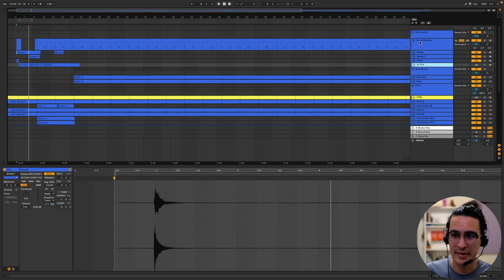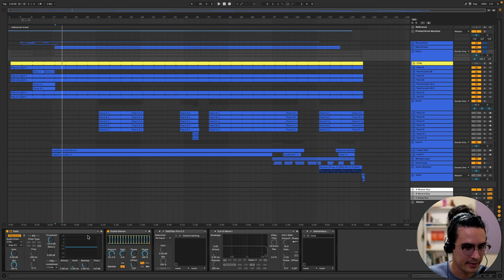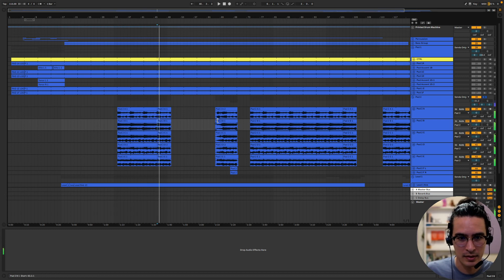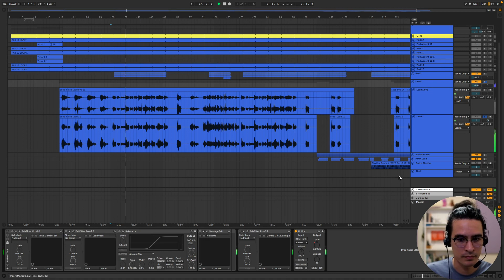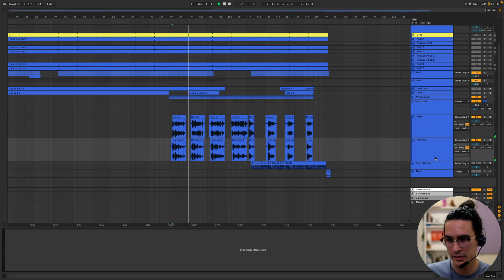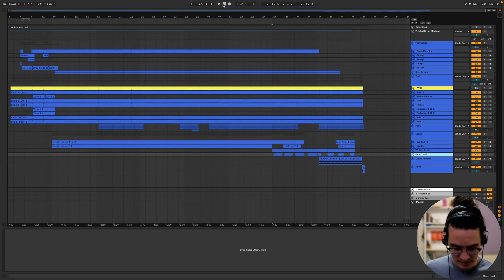Vocals are really just Acoustic Synths: The Making of VX1's "Pay Attention"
This is a session walkthrough from my album, VX1. In this video, we talk about how I wrote, tracked, and produced the song Pay Attention.

0:00 - Introduction
0:56 - Percussion
3:03 - Bass
3:50 - Main Pad
5:20 - "Angelic" Chorus Pads
6:07 - Lead
7:04 - 8vb Whistle Lead
8:17 - Conclusion